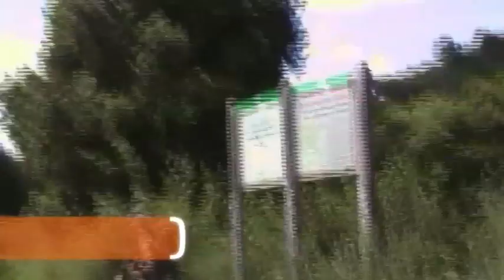Maniobres militars a Barcelona [Contrainfos]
Imatges inèdites de maniobres de militars armats pels carrers de Barcelona. Video grabat pels voltants de l´hospital Sant Joan de Déu, al maig de 2013. Han estat gravades per una mare quan portava al seu fill a l´escola i cedides gentilment a latele.cat